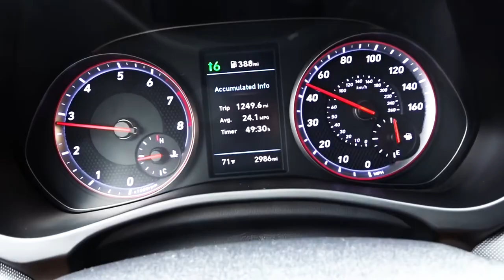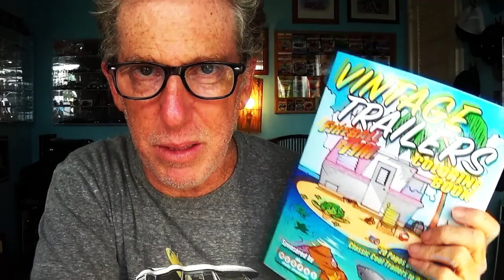IS THE 2019 HYUNDAI VELOSTER TURBO WORTH $23K?- FIREBALL MALIBU VLOG 835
- IS THE 2019 HYUNDAI VELOSTER TURBO WORTH $23K?- FIREBALL MALIBU VLOG 835 - A day of Malibu, poking around in the 2019 Hyundai Veloster leads to Surfing, Coffee and general Fireball goodness.

MUSTANGS...
VINTAGE TRAILERS...
MERMAIDS & MORE!!!